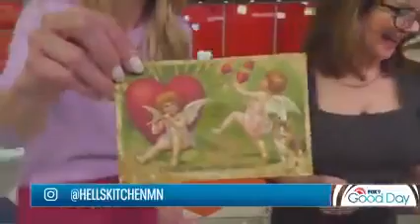Last minute Valentines Day gifts on Fox 9 Good Morning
Valentine’s Day. Galentine’s Day. Or, hey, just Me Day. They all seem to sneak up on us every year.

We’re thrilled that Stephanie March @StephanieMarch from Mpls St Paul Magazine @Mspmag featured our Galentine’s collab with women artisans Casa Paloma @Casapalomashop @Fox9  morning show @foxgoodday !

Three Galentine’s Gift Boxes with handcrafted jewelry, handwoven scarves and of course hand roasted City Girl Coffee are available for a limited time on our website!

Check out the Fox9 segment from this morning with other great Minneapolis St. Paul businesses Wineside Wine Bar @winesidewinebar, Angel Food Bakery & Donut Bar @angelfoodmn, Hell’s Kitchen Minneapolis @hellskitchenmn, Pajarito Restaurant @pajaritorestaurant and Un Dito @undito_mn.